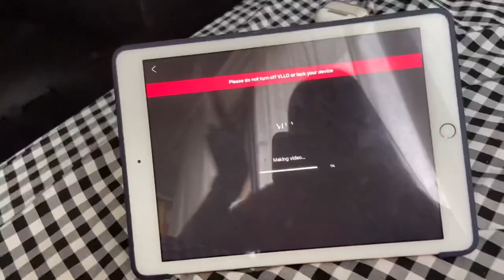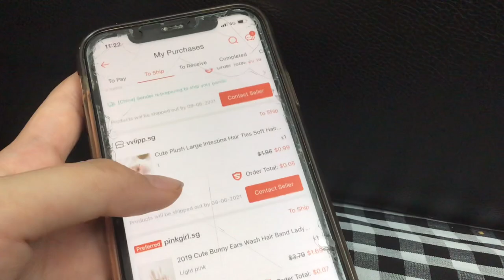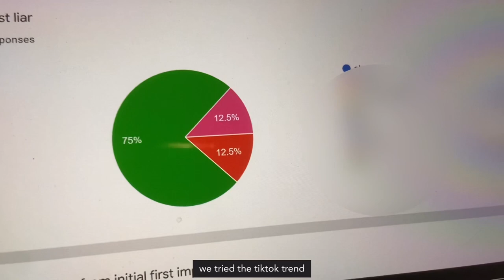homebody’s 48 hour productive study vlog 🍞📄 | getting vaccinated, exam revision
48 hour weekend productive chill study vlog as a homebody sec 4 studying for ip exams and o levels | getting vaccinated, watching too much netflix kdramas, literally just studying, chilling and eating

💌  hellooo everyone! experimenting with editing once again! let me know what you think about the loading animation during timelapses (inspired by aly’s notes!) i’ll continue with that animation if you guys like it hehe. don’t forget to drink water and rest well 💕 if you enjoyed this video, please subscribe for more and support me! take care!

love, yueminie ❤️

[music]
sunday night by ameba

zebra mildliners
stabilo highlighters

[socials]
ig (studygram): @yueminie
ig (personal): @alyssuhr
ig (baking): @alyybakes

[faq]
what school am i from? nygh!